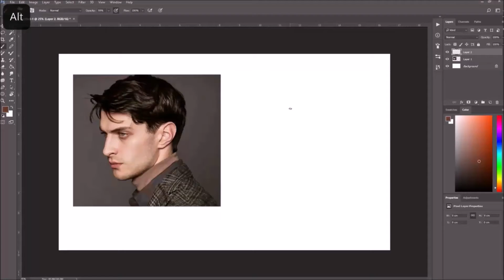99/100 Art Process Video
99/100
ONE MORE LEFT!!!